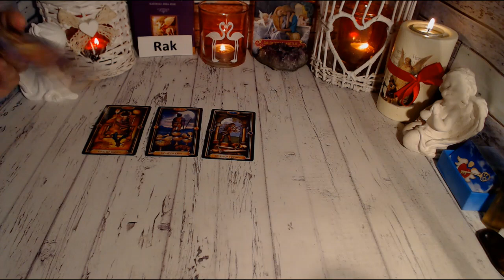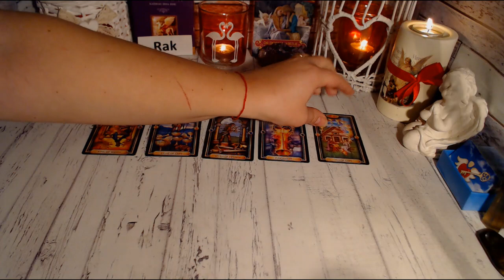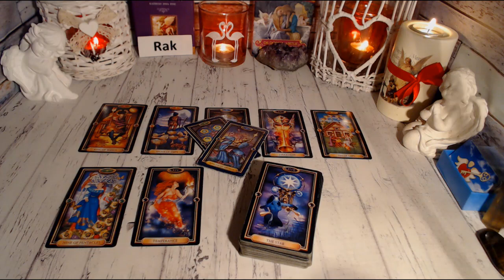RAK TAROT TYDZIEŃ 15-21 LISTOPAD 2021